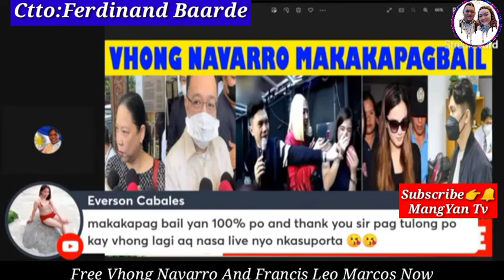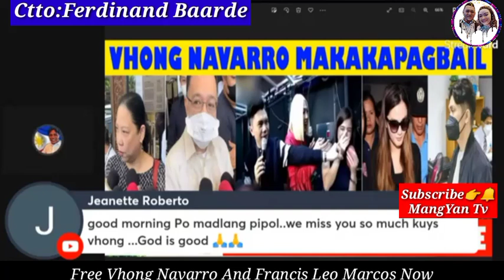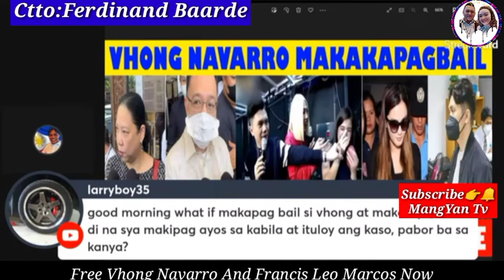LATEST UPDATE|| BHONG NAVARRO BALIK SHOWTIME NA|| RELEASE ORDER MALAPIT NG IBIGAY !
BHONG NAVARRO UPDATE|| BALIK SHOWTIME NA|| RELEASE ORDER MALAPIT NG IBIGAY !